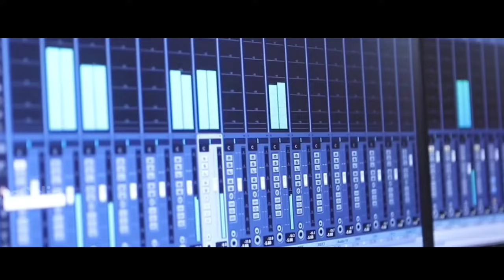Maa Durga bhajan/singer Bujayinee dash/lyrices Nalini prava das/music Dinesh mallick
Maa Durga bhajan/$Inger Bijayinee dash/lyrices Nalini prava das/,music Dinesh mallick#song rathayatrasong musicvideo odia songlyrics rathyatrasong songlyrics cover musicvideo rathayatrasong singersong #